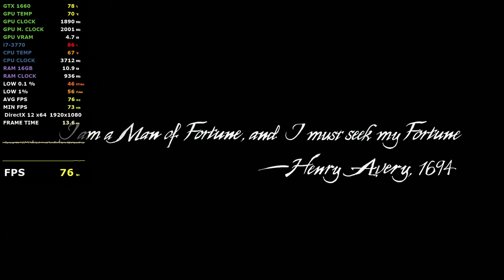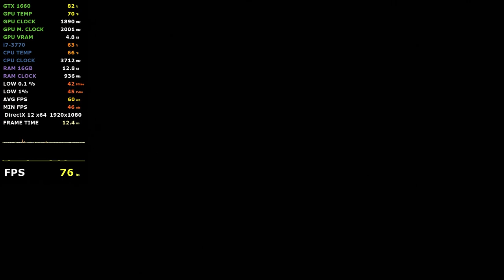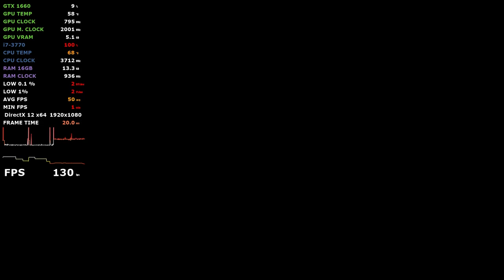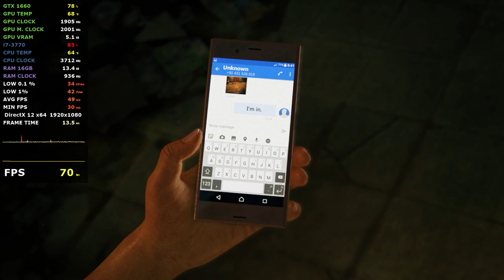Uncharted Legacy of Thieves Collection GTX 1660 - i7 3770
Uncharted 4 A Thief's End: 0:00
Uncharted The Lost Legacy: 11:21